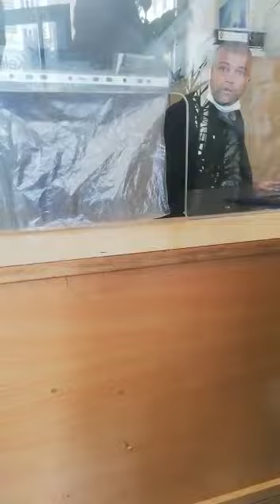İnsanlar neden mağdur ediliyor?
Başka noter yok diye mi bu zulüm 🤔